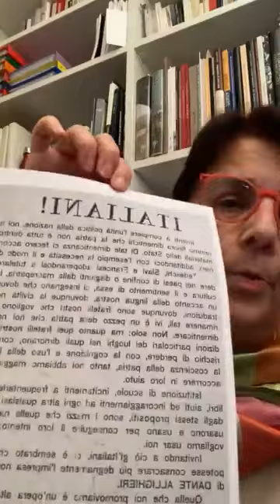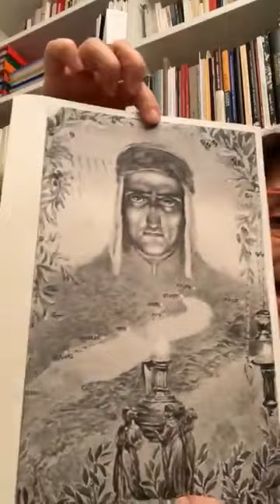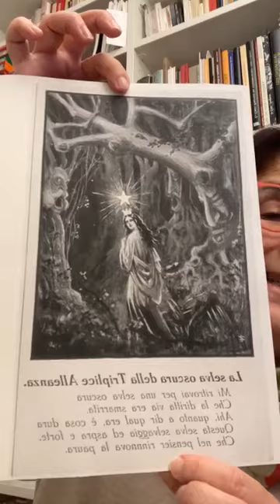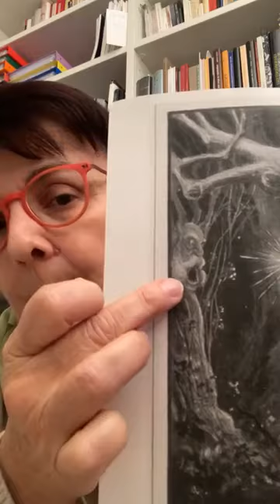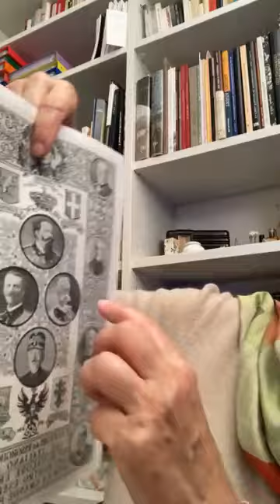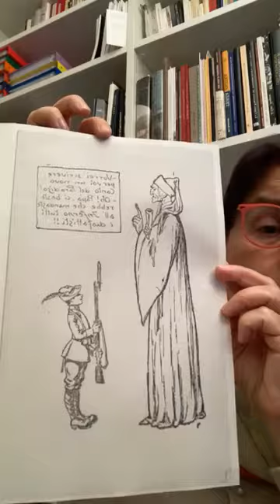Dante Alighieri e la Grande Guerra [253]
Mirtide Gavelli,  storica e curatrice del nostro Museo, con un intervento dal titolo
"Dante Alighieri e la Grande Guerra"
Tutti gli interventi della Storia aportechiuse sono raccolti nella nostra pagina YouTube del sito Storia e Memoria di Bologna.
La Storia aportechiuse propone un palinsesto di dirette Facebook che vede alternarsi diverse voci per condividere insieme l'arte e la storia, occasioni per stare qualche minuto in compagnia e offrire spunti per approfondire da casa eventi, persone, opere d'arte del nostro paese. Testi, documenti e video di approfondimento sono segnalati da post. Il progetto è realizzato dal Museo civico del Risorgimento in collaborazione con 8cento APS, Associazione Amici della Certosa di Bologna.